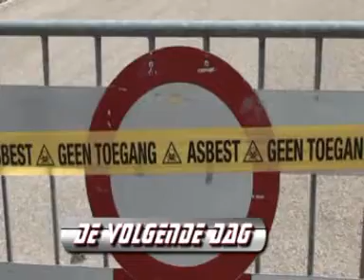Grote brand Koekjesfabriek Ooltgensplaat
Een reusachtige brand legde een prachtig familiebedrijf in enkele uren in as. Er waren geen gewonden